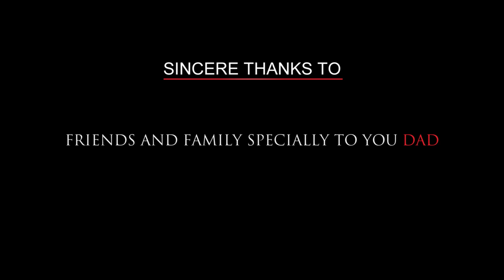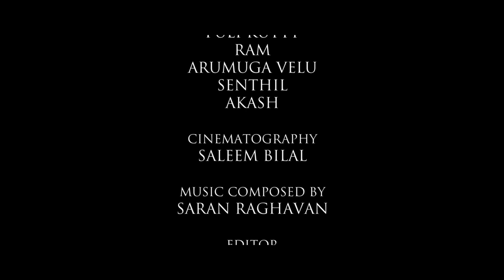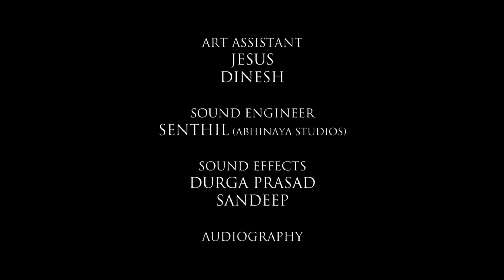Amoeba short film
Amoeba is a type of cell or organism which Doesnt have a definite shape so does the human consciousness ...

(What Will u do , if you are the person standing in their same place ?? )